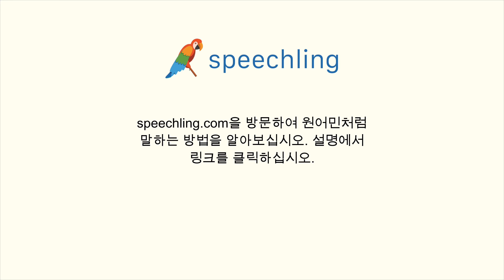이탈리아어로 "물 두 잔 주세요." 말하는 법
남자 목소리 :
Prenderemo due bicchieri d'acqua per favore.

남성 음성 번역 :
물 두 잔 주세요.

여성 음성 번역 :
물 두 잔 주세요.